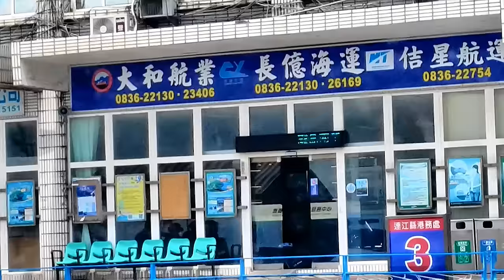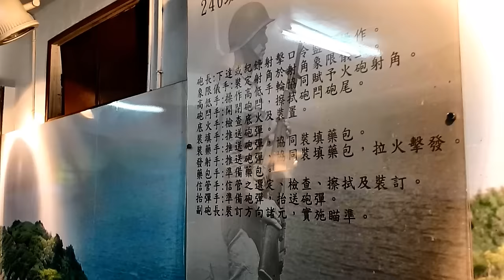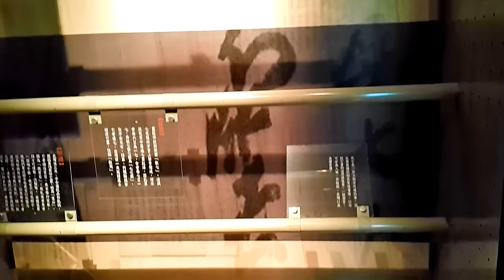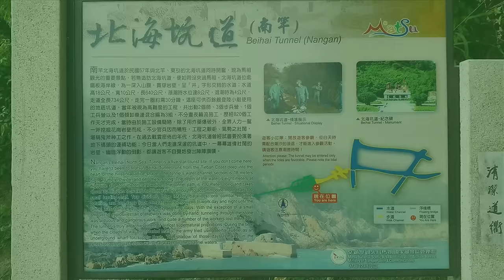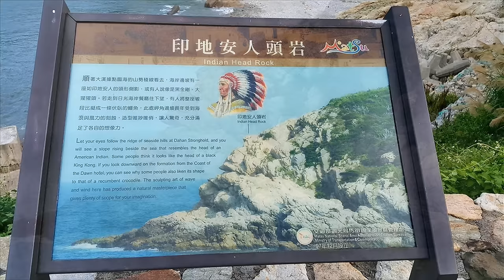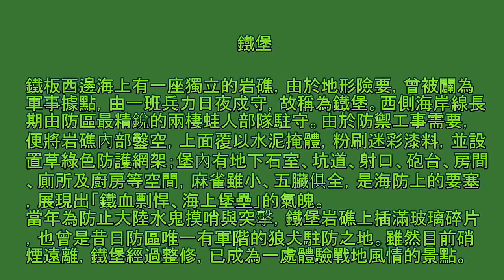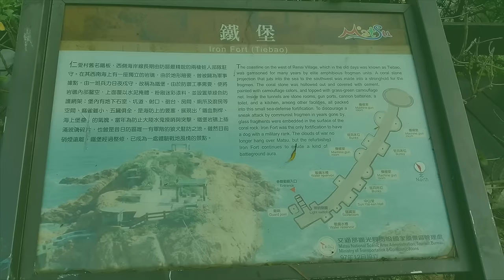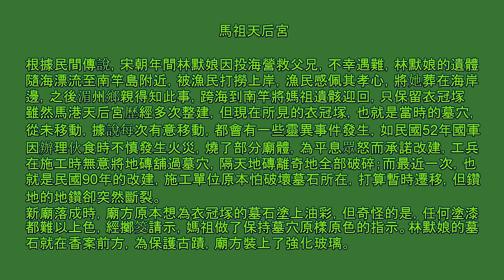馬祖 南竿 背包行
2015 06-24 馬祖攻略 NANGAN
12:00 搭東海明珠 到南竿  13:55 抵達福澳港  旅館CHECK IN後  租計程車跑半個南竿  費用1000  剩餘找機會再去